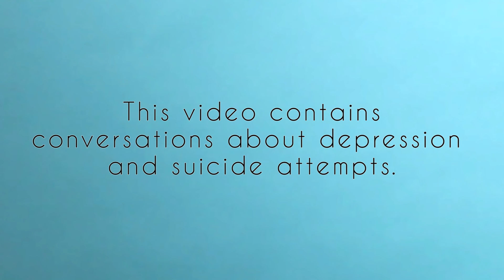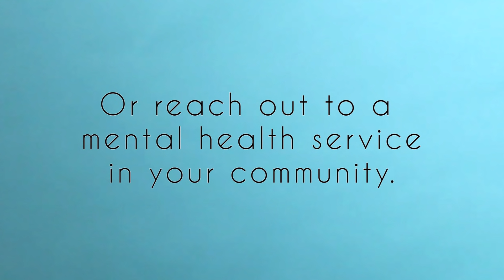I Survived A Suicide Attempt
“You are worth your life.”

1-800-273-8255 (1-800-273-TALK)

LiveThroughThis.org

LoveIsLouder.com

SamaritansNYC.org

SamaritansUSA.org

Alan Ross, Executive Director
Samaritans Suicide Prevention Center
SamaritansNYC.org
LiveThroughThis.org
Michelle Malloy, M.S., MFT